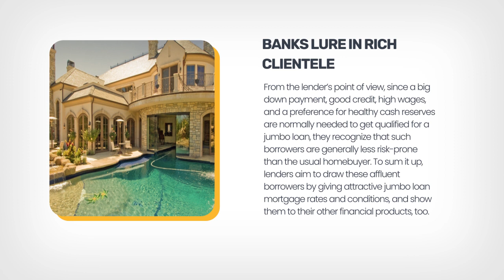Loosening Laws, Low Jumbo Mortgage Fees Push the Housing Segment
When talking about jumbo loans, credit availability is becoming more of a reality. The MCAI for July showed a jump of 0.5% from June to another month, in majority due to a jump in open jumbo mortgage programmes.